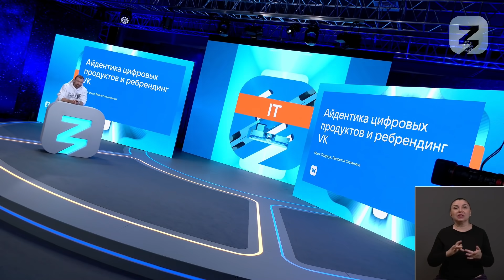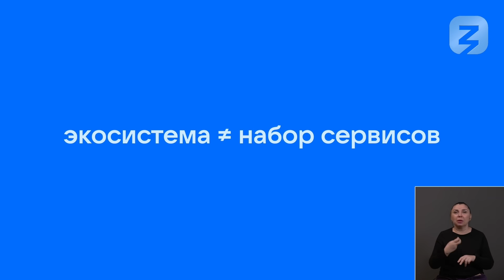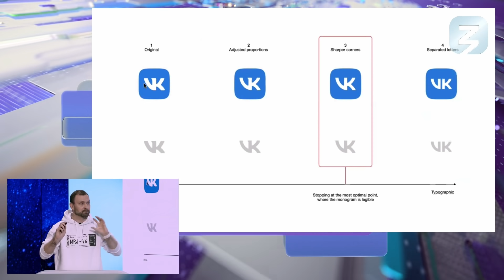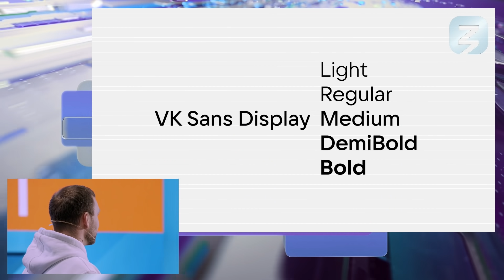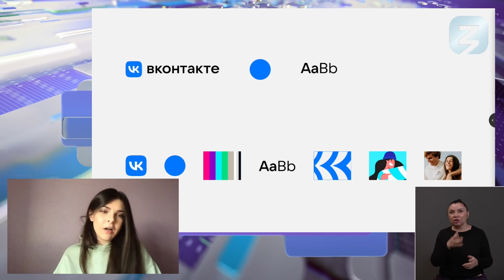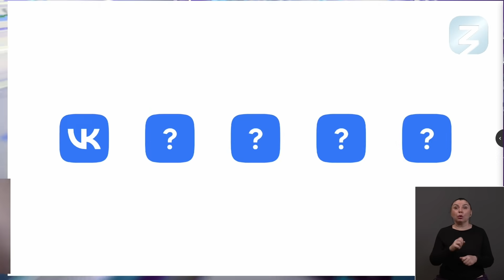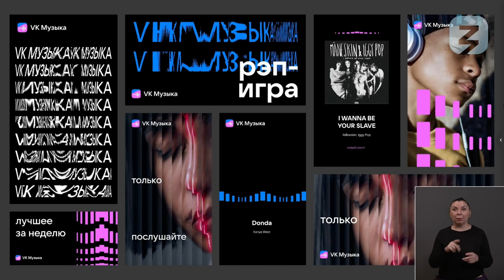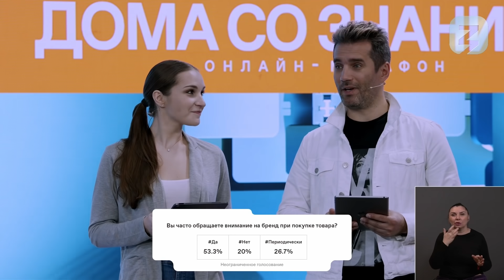Бренд-айдентика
Цифровые продукты активно внедряются в нашу повседневную жизнь, и конкуренция в онлайн сфере стремительно растет. Сегодня для того, чтобы пользователь заметил приложение или онлайн сервис, заинтересовался им и потратил время на ознакомление с контентом, компании необходимо детально прорабатывать свой образ в медиа пространстве. Один из основных элементов этого образа – бренд-айдентика.

Что такое айдентика? Как она создается? Как влияет на восприятия цифрового продукта аудиторией? На эти и другие вопросы ответят креативный директор VK Митя Осадчук и бренд-директор VK Виолетта Силенина.

Эксперты расскажут об особенностях айдентики и ее роли в популяризации компании на примере одного из самых громких ребрендингов этого года – Mail.ru Group, ставшей VK. Специалисты поделятся основными причинами и принципами ребрендинга крупной корпорации, расскажут, как внимательный подход к созданию бренд-айдентики помогает расширить круг пользователей, выйти на новые рынки и реализовать масштабные стратегии развития.

Вы узнаете, каких задач она позволяет достичь современным брендам и суббрендам.

Российское общество «Знание». Открытые уроки, лекции, мастер-классы, дебаты, свободные обсуждения самых актуальных и важных тем современности.